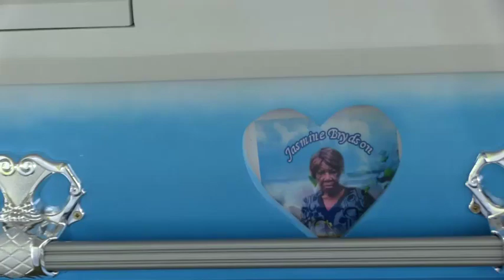Jasmine Brydson (Ms. Jas) Funeral